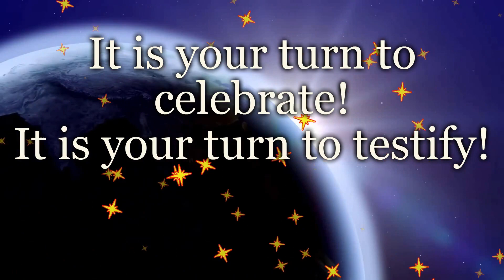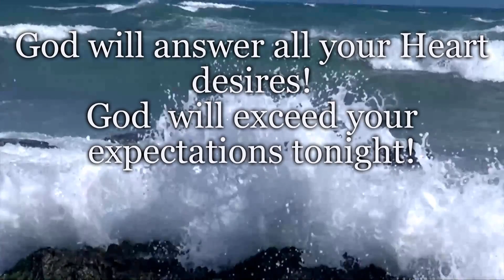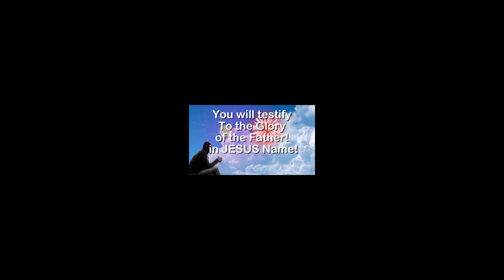FATHER FULFILL YOUR PURPOSE FOR MY LIFE💥✝️✝️💥Prayer for Major Breakthroughs.Pastor Rufus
This prayer will help your fulfil your purpose in life. If you desire breakthrough in your finances, career, Job, marriage, health and family this is the right prayer for you.  You will learn how to pray effectively for good result and testimonies.
⬛This is an original video and this prayer was narrated by Pastor Rufus from RCCG Faith Generations Church.

                      📖HOW TO USE THIS PRAYER FOR EFFECTIVE RESULTS.💯💯
                                 Please use the following spiritual guidance below:
1️⃣ You need to go on 3 or 7 days personal fast. You fast from 6am to 6pm daily.
2️⃣ During your fasting, you pray  at the following hours, 6am, 9am, 12pm , 3pm and 6pm. Each day.
3️⃣ Listen to this prayer during your prayer time and pray along.
4️⃣ Meditate on Psalms 5 vs 12 every night for 30 minutes before you sleep.  Confess the verse repeatedly and continuously.
May the Lord strengthen you and give you the grace to carry out this spiritual exercise.
If you  would like me to pray along with you use the link on PRAYER REQUEST above..
Remain Blessed!